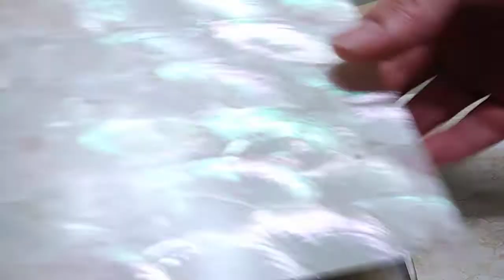Mother-of-pearl that can be torn like paper.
설명1. It was made for the first time in the world.
2. It is called a mother-of-pearl fabrics.
3. It can be made of nacre fabric as follows.
Wallets, belts, clothes, shoes, gloves, heels, boots, etc.